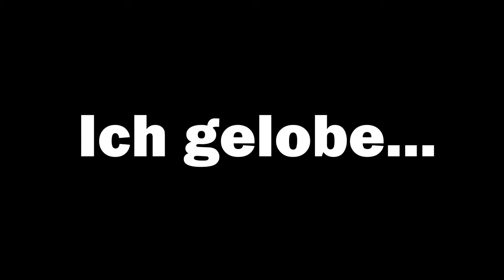Jägerbataillon 17: ...ich gelobe